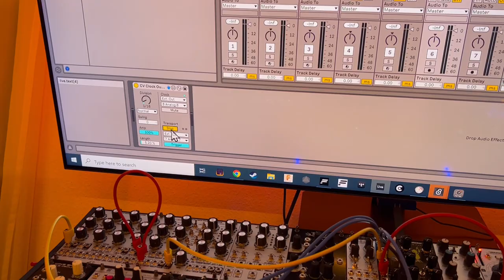CV Clock Out hack for syncing Ableton Live with Eurorack Modular sequencers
Ableton Suite's CV Tools Max4Live plugin "CV Clock Out" modded to be able to actually sync Ableton with Eurorack which was not possible with Ableton's CV tool out of the box. An extra toggle allows the transport trigger to be sent on Stop instead of Start. Connecting the M4L device's transport output to a reset input on an Eurorack sequencer module, while having the clock out connected to the clock input, allows the sequencer to start from the beginning of the sequence and be in sync with Live when Ableton's transport is started. The default behaviour did not allow this. Tested to be working with Euclidean Circles v2.